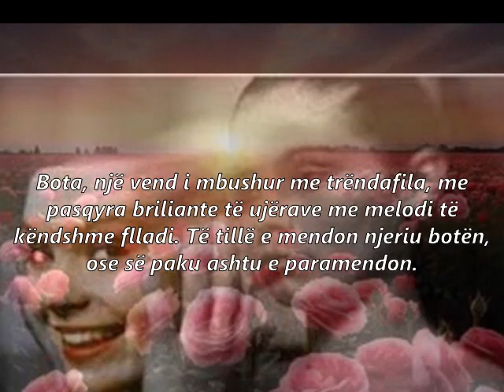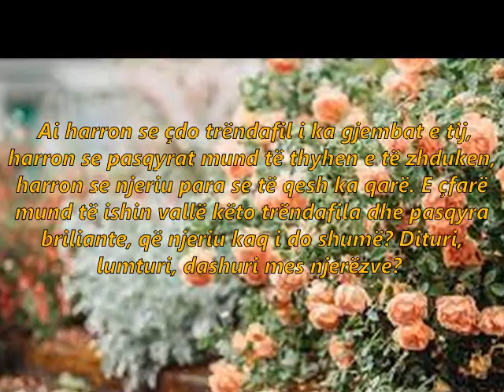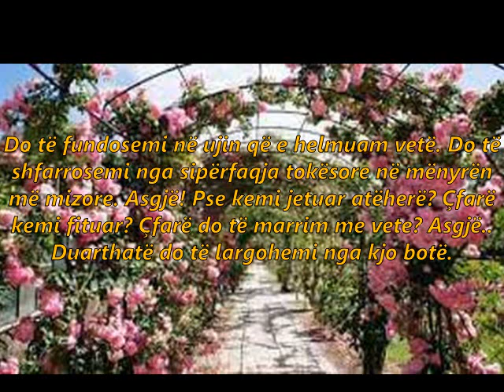"Hiqni maskat nga fytyra" - Mujasera Aliu, prof.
Teksti - Mujasera Aliu, prof.
Muzika e përzgjedhur - Mujasera Aliu, prof.
Videon e kompletoi  - Mujasera Aliu, prof.

Të dashurit e mi, sërish vazhdojmë me kanalin tonë!